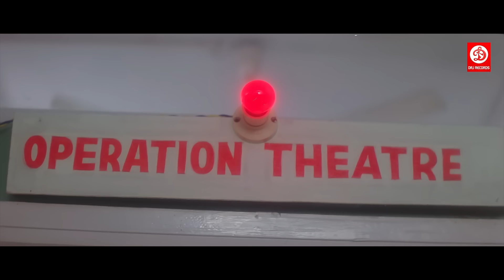अजय देवगन और सनी देओल की धमाकेदार एक्शन सीन्स प्रीति ज़िंटा, तब्बू | Ajay Devgan Vs Sunny Deol Fights